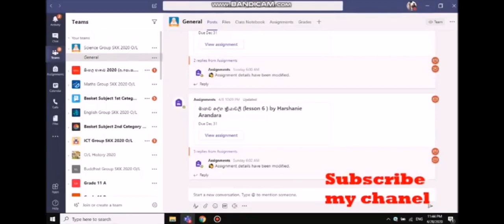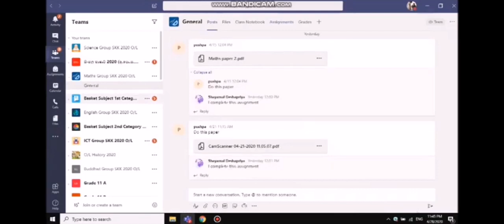මයික්‍රෝසොෆ්ට් ටීම්ස් - පැවරුමක් කී දෙනෙක් බලන්න ඇත්ද?